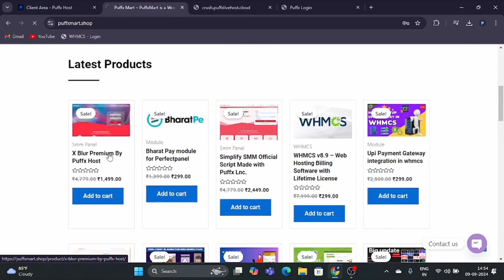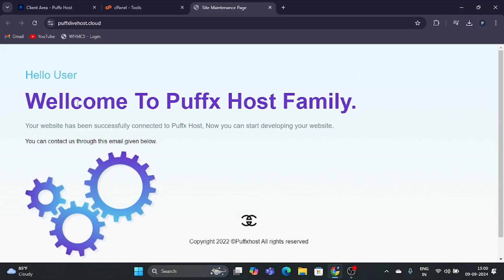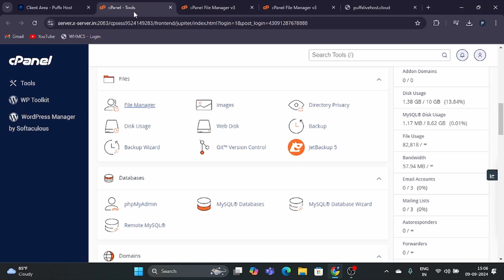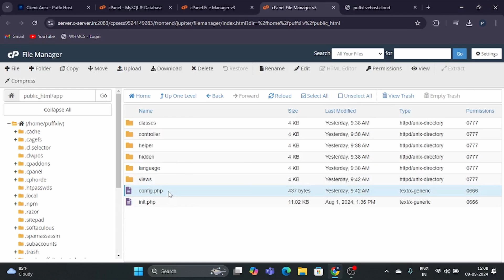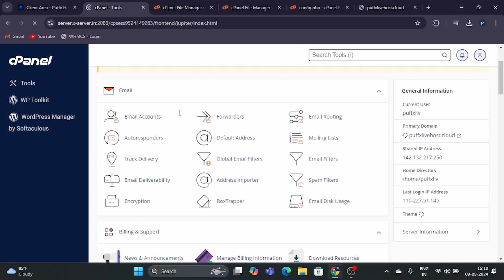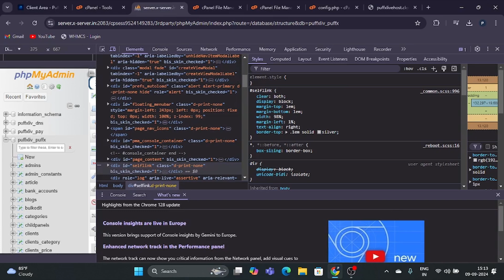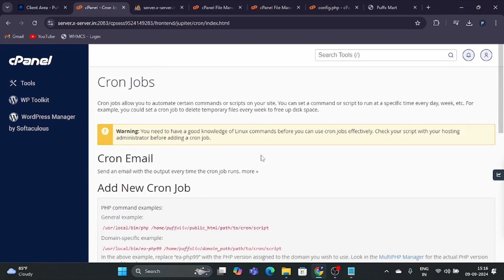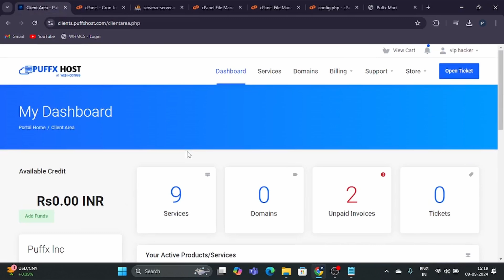Free SMM Panel Kaise Banaye? | Step-by-Step Guide to Create SMM Website with Script (WabLife)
🔥 Step-by-Step Guide: Create Your Own SMM Panel for Free (2024) 🔥

Learn how to create an SMM panel from scratch using the latest script! Whether you want to start your own SMM website or build it for free, this guide will take you through each step in a simplified way.

Need help with professional web services? I offer affordable solutions for:

SMM Panel Development  ✔
E-commerce Websites  ✔
WordPress Website Design  ✔
App & Software Designing  ✔
Hosting Company Setup  ✔
Rental Panels  ✔
All Types of Website Designing  ✔

Sasta aur accha kaam ho jayega! 😂

Name : Nitin Mehta
Company : Puffx Lnc

### 🔴 Topics Covered in This Video:
1. What is an SMM Panel?
2. How to set up an SMM Panel for free
3. Best SMM panel scripts available
4. Step-by-step guide on SMM Panel creation
5. How to create a website using an SMM panel script